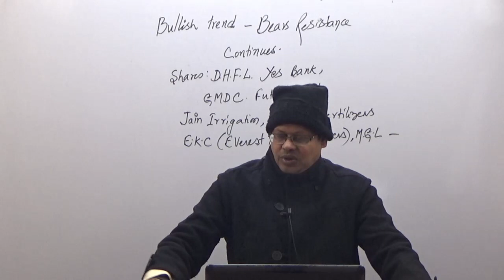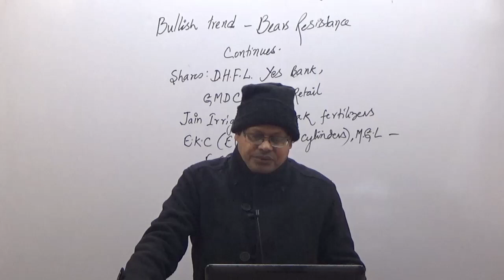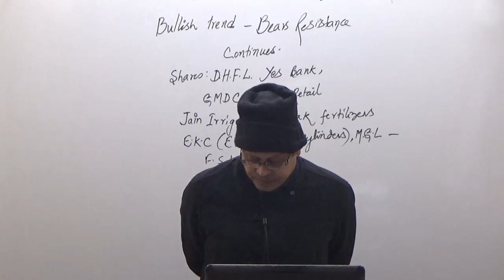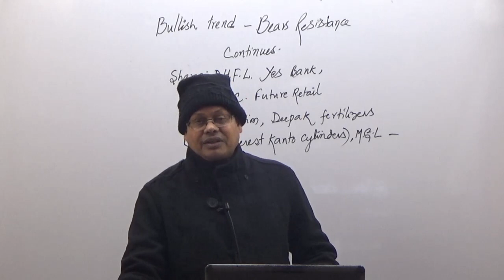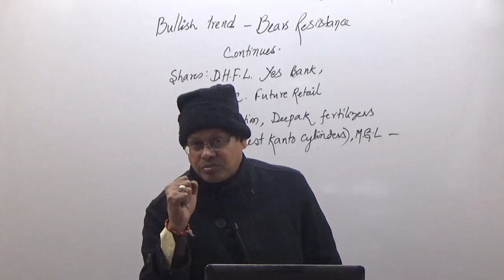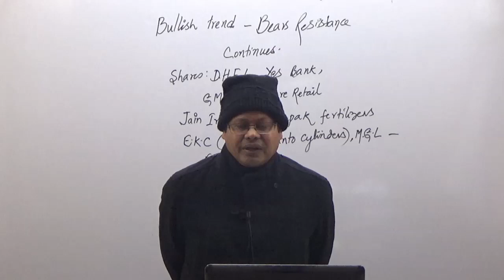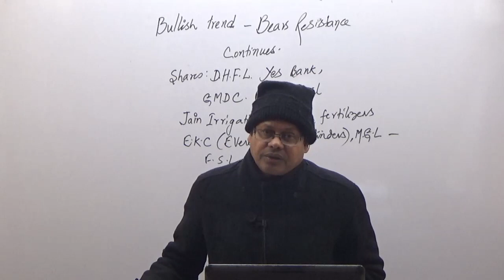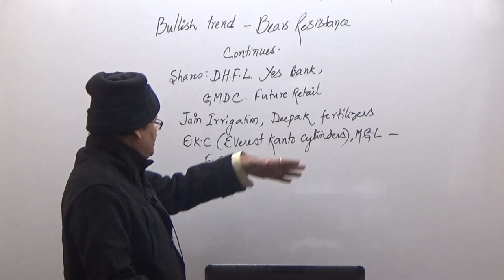Bullish Trend with Bears Resistance. DHFL, YES BANK, GMDC, JAIN IRRIGATION Etc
stock markets behave erratically. one has to be cautious while investing in equity. Longterm investment is better and safer